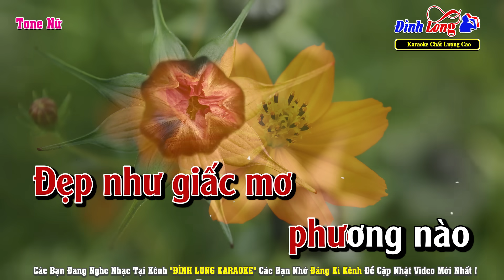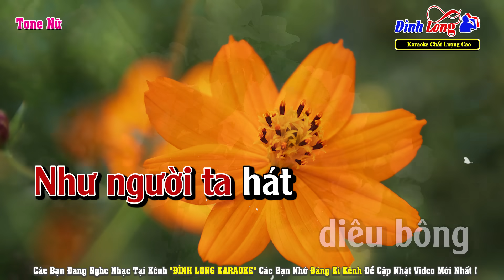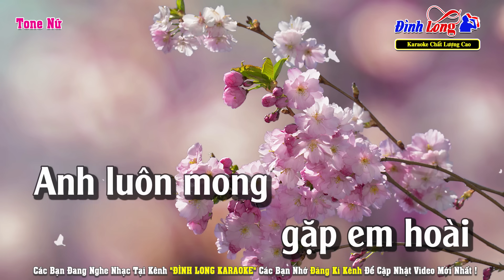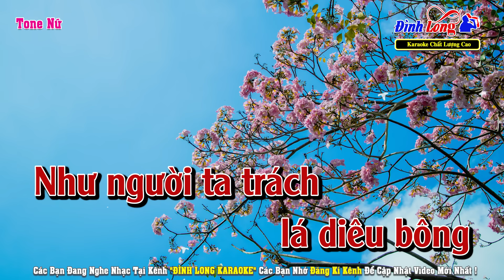Tương Tư Nàng Ca Sĩ Karaoke Tone Nữ Beat Chuẩn | Đình Long Karaoke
Nhạc Phẩm : Tương Tư Nàng Ca Sĩ
Sáng Tác : Kông Thanh Bích
► Hình Ảnh : Team Nhạc Sống Thanh Ngân
Lời Bài Hát :
Gặp em từ buổi xem nhạc
Giọng ca ngọt êm xiết bao
Lời ca bỗng như lao xao
Mà lòng anh thấy sao nao nao
Tựa như giấc mơ hôm nào

Từ khi gặp em anh buồn
Lòng anh thầm nghe vấn vương
Từ dạo ấy đến hôm nay
Mà sao em vẫn như không hay
Để anh nhớ thương ngày đêm

Anh luôn mong gặp em hoài
Cho lòng vơi bớt đắng cay
Xin em chớ vội lấy chồng
Như người ta hát diêu bông
Như người ta trách lá diêu bông

Chờ em chờ đến bao giờ
Để anh dệt thêm giấc mơ
Đành ôm mối tương tư đau
Thì thôi em hãy cho anh xin
Hẹn em kiếp sau ta gặp nhau